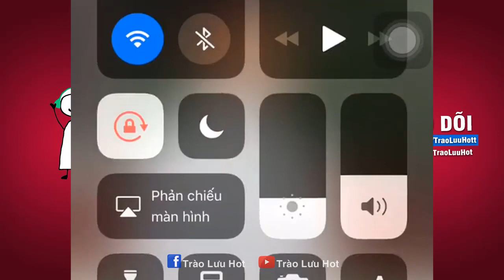Những Khoảnh Khắc Hài Hước Và Lầy Lội Của Trần Danh Trung Và Các Cầu Thủ U22 Việt Nam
Mời các bạn đón xem video: Những Khoảnh Khắc Hài Hước Và Lầy Lội Của Trần Danh Trung Và Các Cầu Thủ U22 Việt Nam
Mình sẽ Up video thường xuyên vào lúc 10h sáng và 18h tối hàng ngày